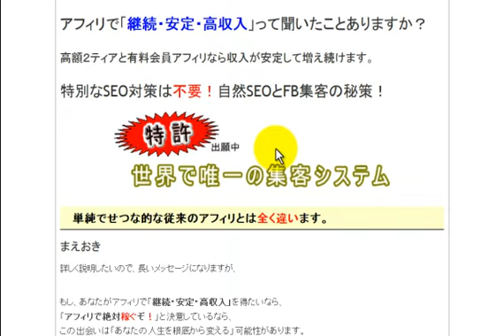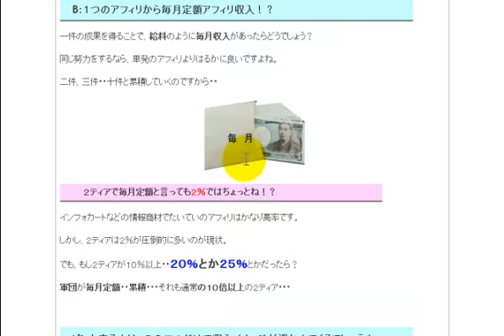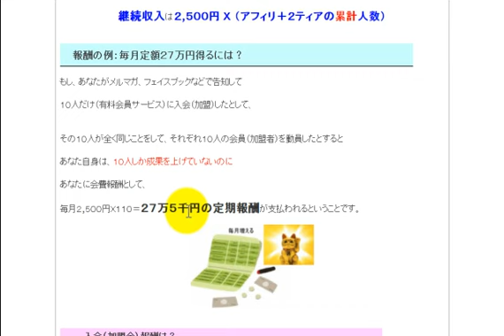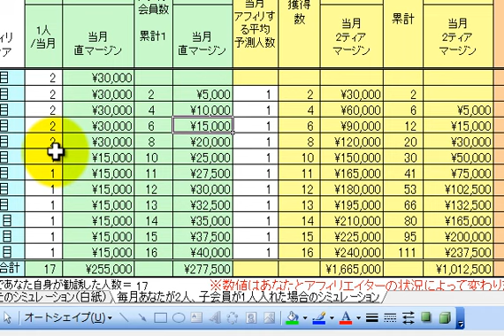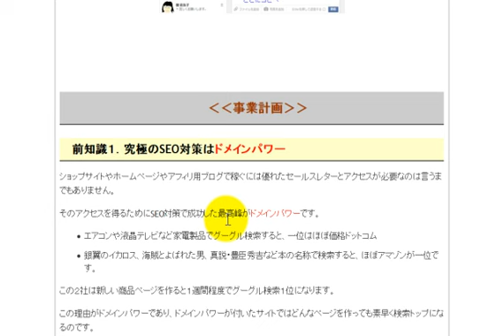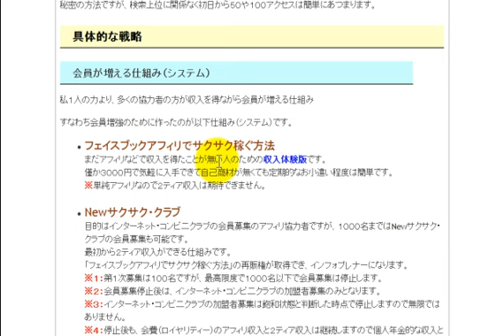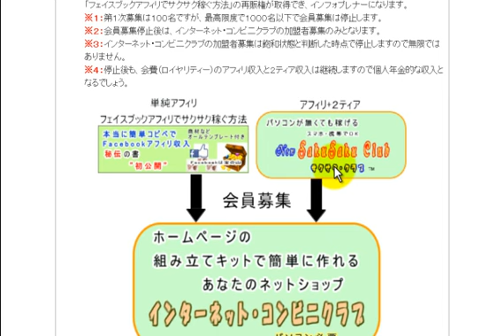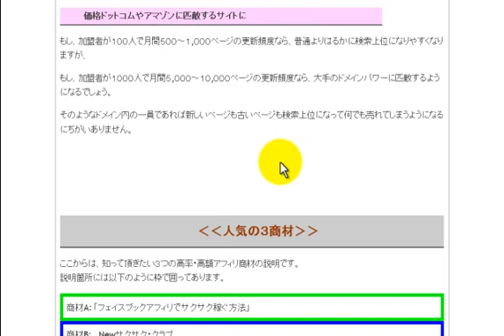インターネット・コンビ二クラブ説明会1